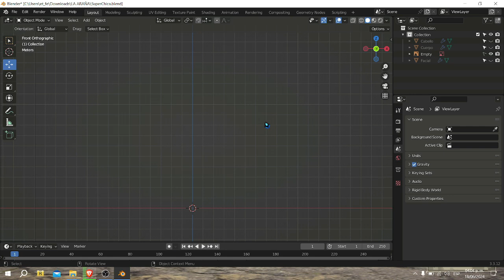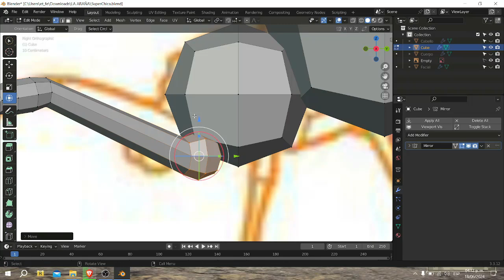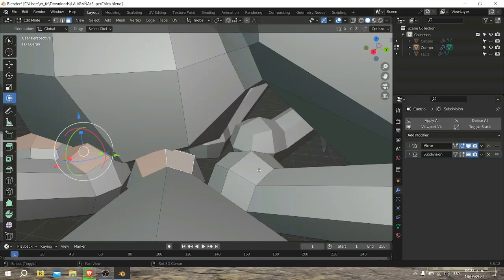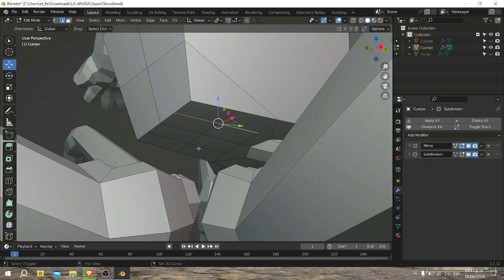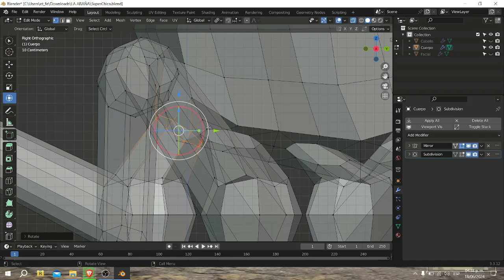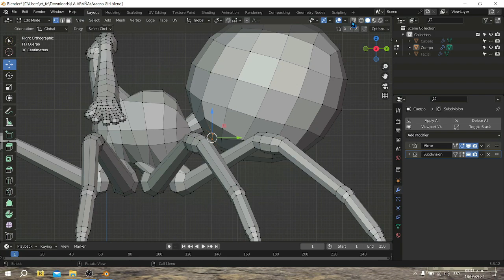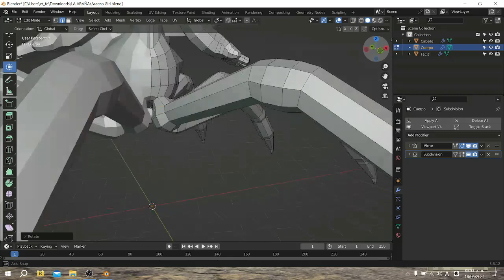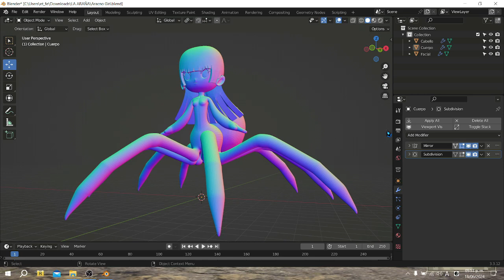(っ＾▿＾) Modelo Aracno Girl 3D (¬‿¬) [BLENDER]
Modelo Chica Araña 3D.
Tiempo de duración que tarde  modelando: 01:10:52 horas.